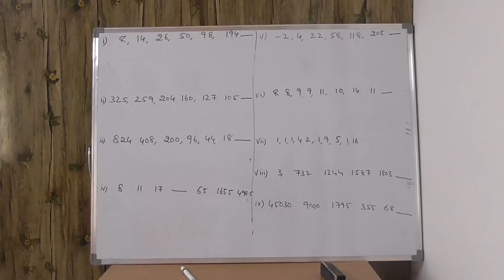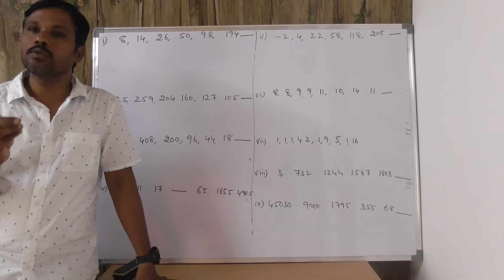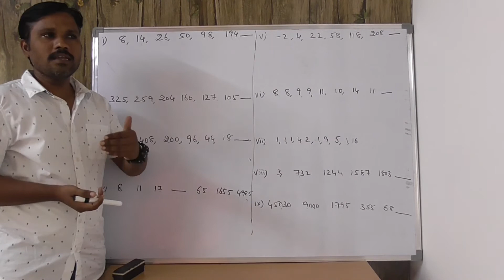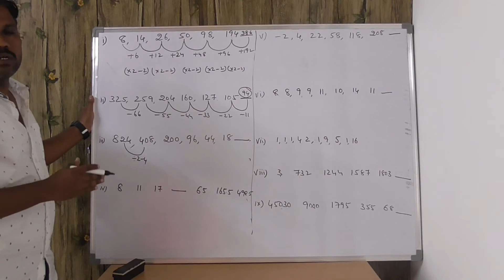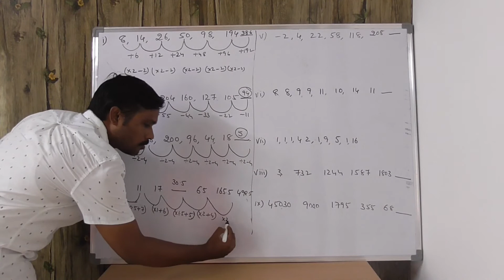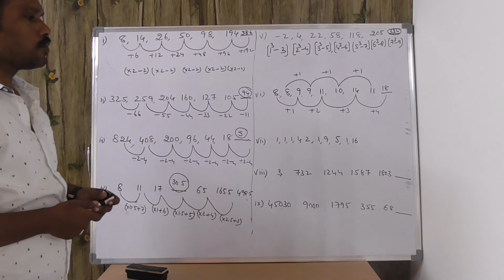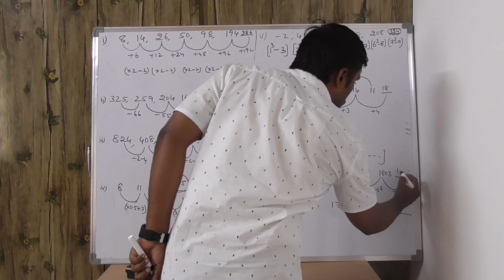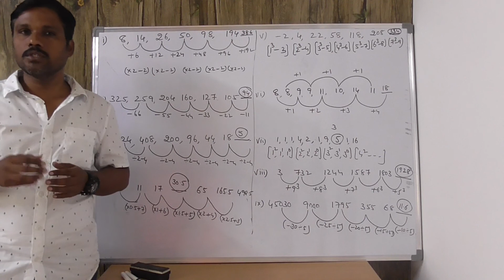NUMBER SERIES TRICKS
Watch all maths vedios here for bank exams